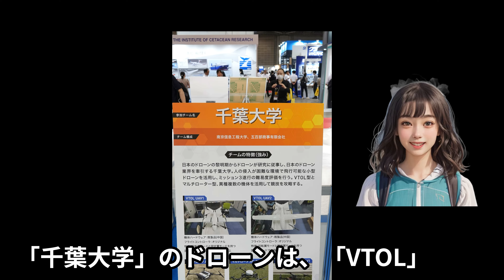第10回猛暑対策 持続可能なプラントEXPO2024 第10回国際ドローン展 撮影取材許可取得済 tokyo japan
開催期間：２０２４年７月２４日から２６日まで
開催会場：東京ビッグサイト東１〜７ホール
最寄り交通機関：ゆりかもめ「有明駅」
　　　　　　　　りんかい線「国際展示場駅」
　　　　　　　　ゆりかもめ「東京ビッグサイト駅」